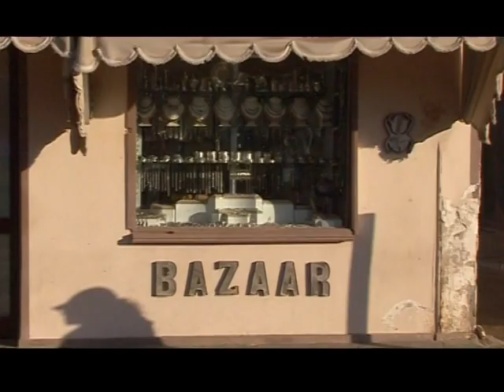Abu Galum Jeep Safari Excursion Sharm el Sheikh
Book and enjoy Abu Galum Jeep safari excursion and Enjoy a bedouin day trip to enjoy snorkeling at the blue hole, Camel ride, Lunch at sea front tent with a free shopping time at the Bedouin market in Dahab City